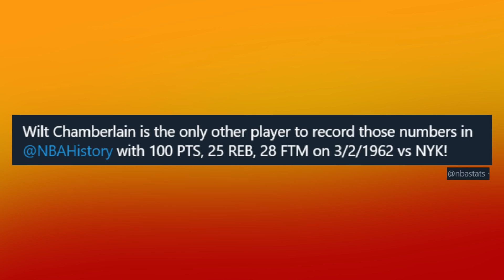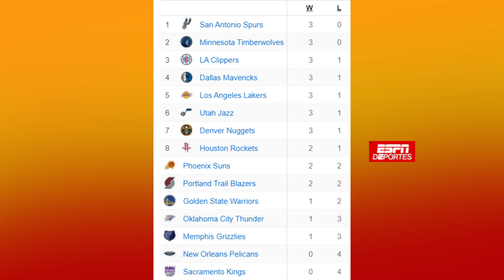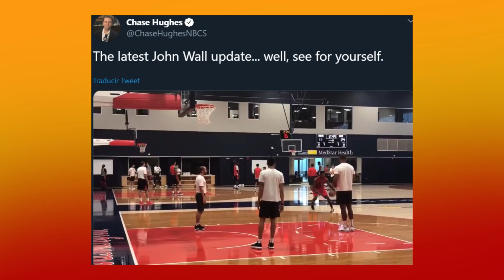DAVIS HACE HISTORIA, TYLER HERRO, YOUNG LESIONADO Y ACTUALIDAD NBA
Anthony Davis hace historia con sus 40 puntos y 20 rebotes en la victoria de Lakers vs Grizzlies. Tyler Herro vs Hawks sorprende y podría ser el mejor rookie del año y Chris Paul quería ser traspasado a Bucks. Trae Young se lesiona, los Timberwolves quieren hacer un traspaso y todas las noticias NBA